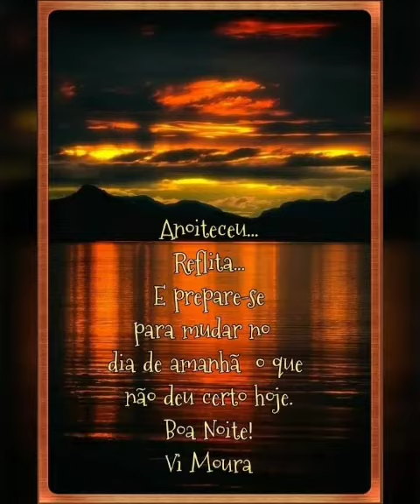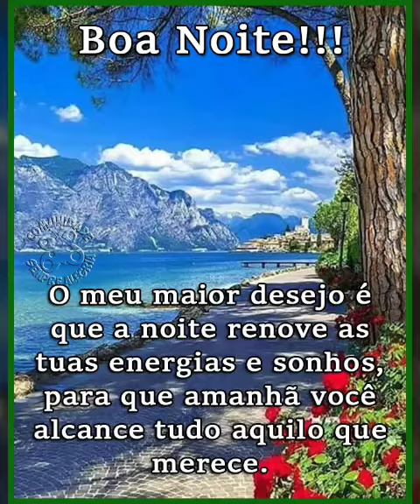mensagem linda de boa noite com fé 💞